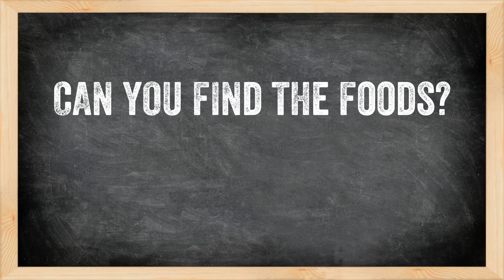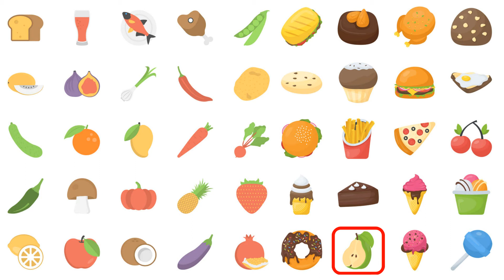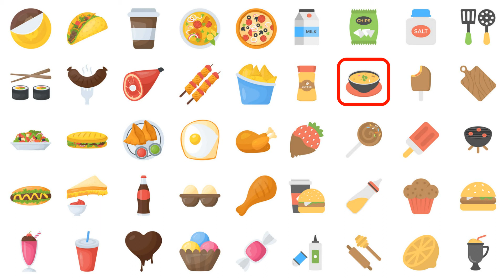Foods Vocab | Find The Food | Learn English Searching Game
Premade English classroom game to practice food vocab.

8 seconds after the word box disappears the correct food will be circled.
Easy to use as practice or with teams(who can find the food first).